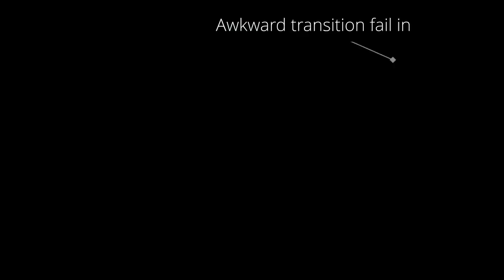Sorry it took a year!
Last part of our Carnival Freedom Vlog. It took forever to get around to it, but we are about to start putting out more regular videos with much better quality.